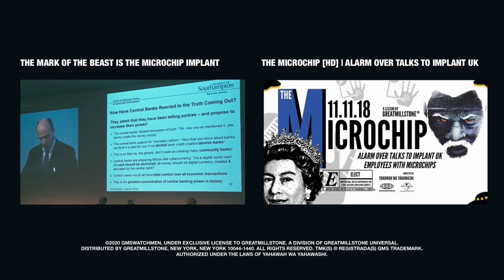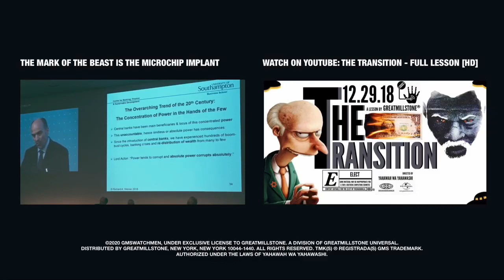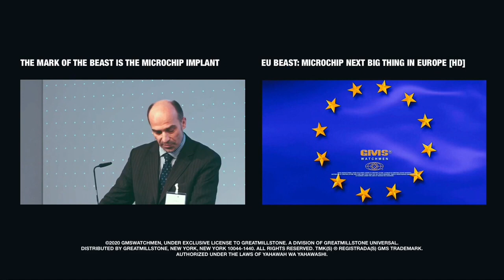The New Monetary [HD] Central Banks to Introduce Microchip Implants (@GMS WATCHMEN)